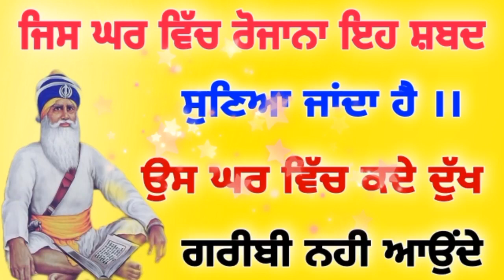ਜਿਸ ਘਰ ਵਿੱਚ ਇਹ ਪਾਠ ਸੁਣਿਆਂ ਜਾਦਾ ਹੈ ਉਥੇ ਕਦੇ ਵੀ ਗਰੀਬੀ ਦੁੱਖ ਨਹੀ ਆਉਂਦੇ।।